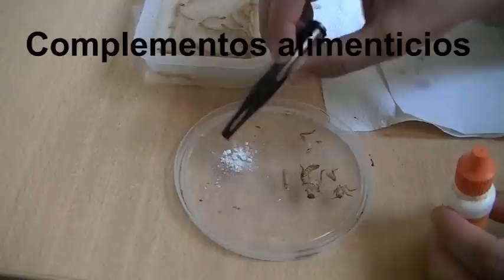Alimentación del vencejo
Algunos consejos de alimentación del vencejo:   insectos, materiales, complementos y técnicas.

Sí sólo podéis tener un insecto, es más completo el grillo, aunque sea más pesado el proceso de alimentación.